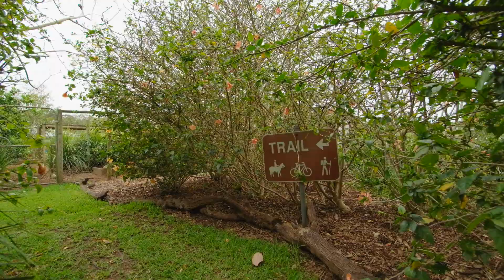Wamuran’s slice of paradise (SOLD)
Destined to impress, this exceptional property presents to you the family
lifestyle you have been searching for, established within the prestigious and highly sought after Wamuran Outlook Estate.

Featuring a luxurious residence that sprawls across two expansive levels,
delivering an inspired floorplan and welcomes you to a yard of pure relaxation and privacy.

The list of features and specifications are extensive however a number are
detailed for you below.

Ground level features:
- Impressive open plan living, dining and kitchen area leading out to the
alfresco timber deck
- Gourmet kitchen with Caesar stone island bench, 5 burner gas cooktop and electric oven, plenty of bench and cupboard space plus a walk in pantry
- Additional rumpus room with split system air conditioning that also leads out to the alfresco timber deck
- Separate media room
- Home office
- Laundry with wash tub, storage cupboards plus access to the double remote
garage
- Powder room

Upper level features:
- Master suite offers a grand balcony, custom walk-in wardrobe and an ensuite (spacious shower, double vanity and separate toilet)
- 3 well-proportioned bedrooms with built in wardrobes
- Main bathroom includes shower, vanity, bath and separate toilet
- Central lounge room with split system air conditioning

Extra features:
- Plantation home built in 2011 with 361sqm of living
- 3,349m2 fully fenced block with dual driveways to the double remote garage and powered 6m x 9m shed with an attached 15m x 4m carport
- Stunning in ground pool featuring a large poolside pergola
- 6.6kW of solar panels
- 5,000L water tank to service the laundry
- Solar hot water
- Town water
- Purpose built chicken coop discovered amongst the established gardens and various fruit trees

Location Benefits:
- 4 minutes to Primary School, Childcare & Doctors
- 5 minutes to local convenience store & service station
- 14 minutes to the Bruce Highway
- 18 minutes to the Caboolture Train Station & Caboolture Hospital
- 55 minutes to the Brisbane CBD

For further information and to arrange an inspection contact Sophie Laws from Ray White Wamuran | Bellmere today.